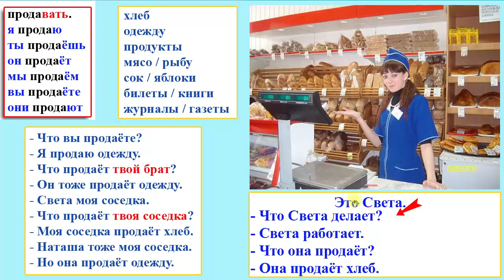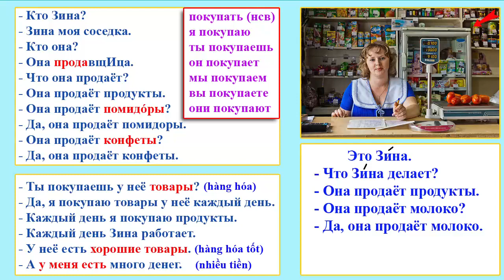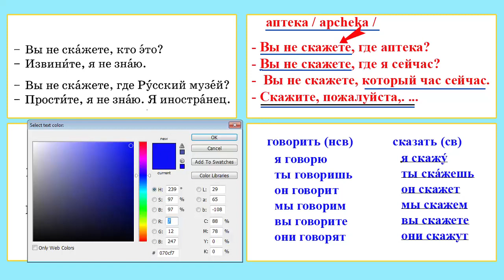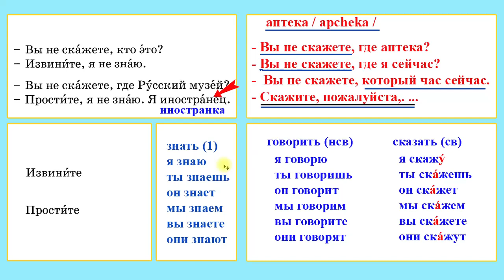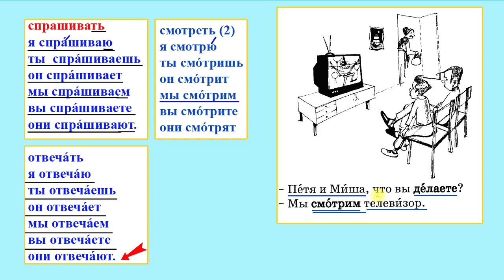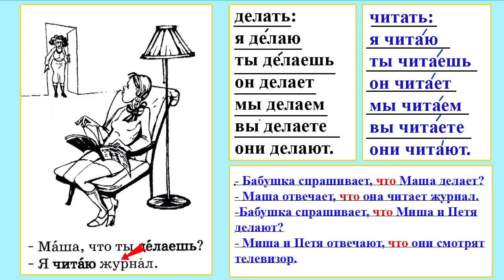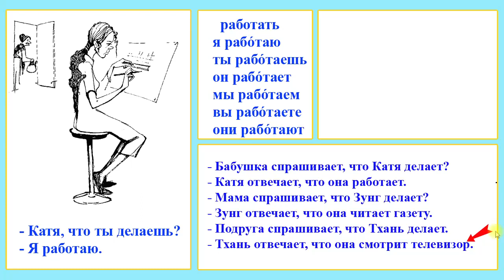Bài 8: Tiếng Nga cho người mất gốc | HS: NT | Thầy Hoàng dạy Tiếng Nga online 1:1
💥► Clip name: Bài 8: Tiếng Nga cho người mất gốc | HS: NT | Thầy Hoàng dạy Tiếng Nga online 1:1